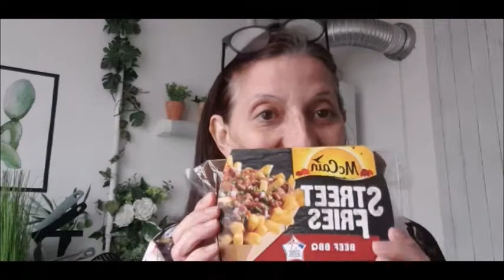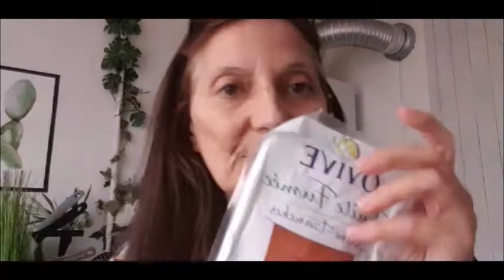haul courses Monoprix Champs elysée.1 jour avant confinement2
Coucou
Je vous aime prenez soins de vous
Voici le lien de Mamie Corinne